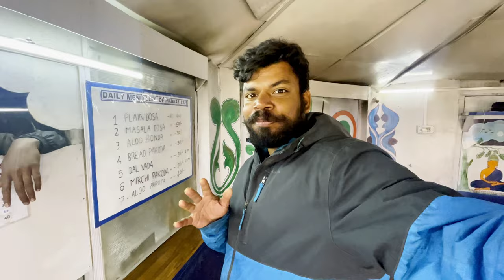EP 81 - Never thought my auto will make it! | Travelling Vlogger | India On 3 Wheels | Electric Auto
Reached the highest point ever reached by a electric auto to sela pass.

I’m a Zumba trainer, dancer and a life coach. This is my third all India trip and I still am learning so much about her.
In 2016, did all India in bike - Duke 390 for 2 months
In 2019, did all India with 2 friends in Maruti Baleno for 8 months
2022, Now doing GUINNESS WORLD RECORD in Electric auto alone for 1 year. (Already covered 13000 kms in 6 months) Mainly to create awareness about saving Earth and leading a sustainable lifestyle.

The auto is a Mahindra Treo,  takes 4 hours for a full charge and give 100-110 kms depending on terrain. Major difficulty I face everyday is to find charging points and going really slow in the auto. I don’t stay in hotels, unless necessary, I carry tent and stove and use them wherever possible.

I support myself by conducting workshops
- On dance fitness and functional training in Gyms
- On Indian culture through dance in schools
- Skill development and life skills through travel in colleges
All these workshops are free and people sometimes contribute which I use for my minimal expenses. I would be travelling to north east now.  Would love to meet those here in their respective cities and share a cup of coffee and loads of stories from my travels. You can help me by spreading the word in nearby gyms or just letting me crash on your couch.

Insta - Expertnomadjo - pretty active on this
YouTube - India on 3 wheels - posting daily at 4 pm
Pls follow for more updates: